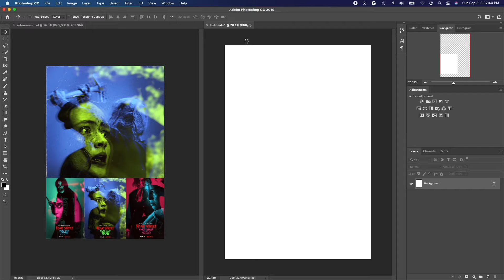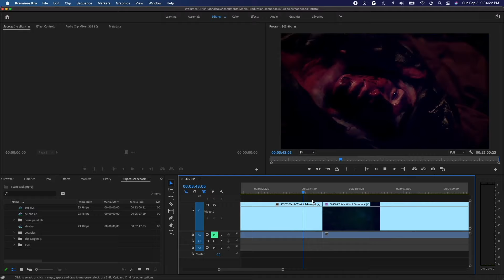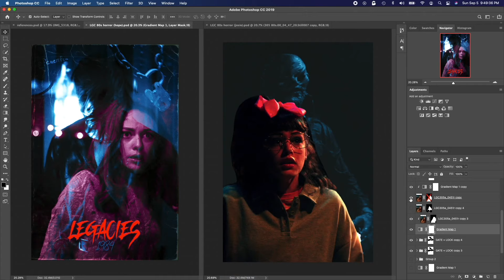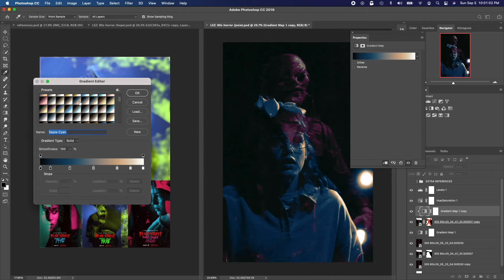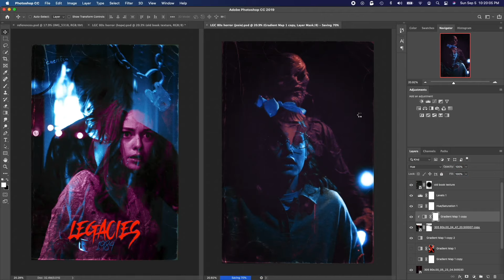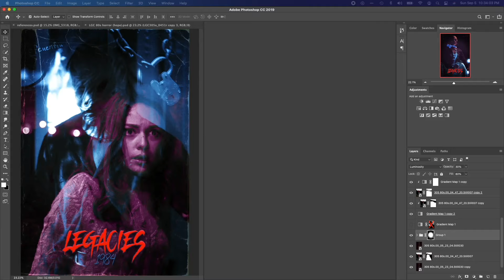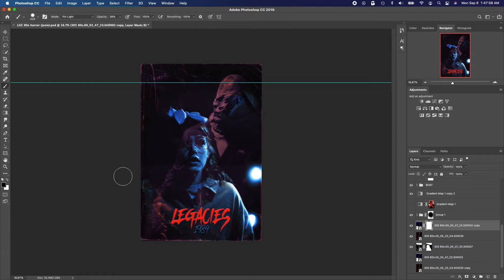timelapse | legacies – josie saltzman 80s slasher flick poster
in honor of hosietober, here is a timelapse of my poster inspired by 80s slasher flicks and the fear street trilogy! with josie saltzman

you can hang this poster on your wall now! check it out on Redbubble –

TOTAL : 1h40m
timelapse : 7m

hey! it's ri
i make edits, fan art, and bring you tweets of whatever i want to talk about. if you'd like to help me to keep creating things i'm passionate about, you can buy me a coffee!

check me out on the other socials!

drawn with huion tablet
edited on adobe premiere pro & after effects
thumbnail made on photoshop